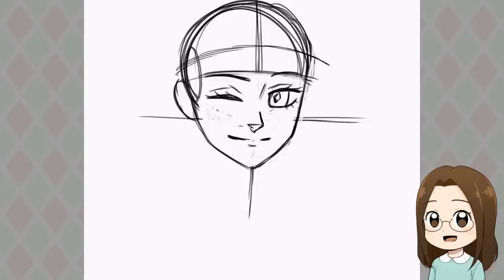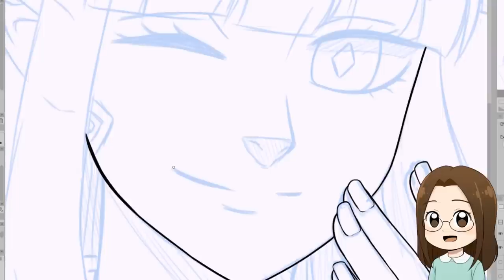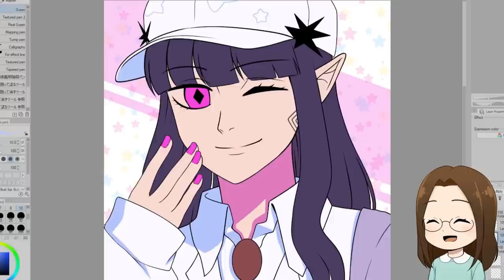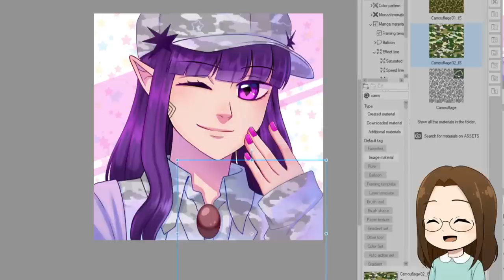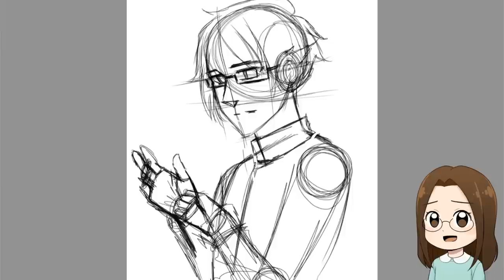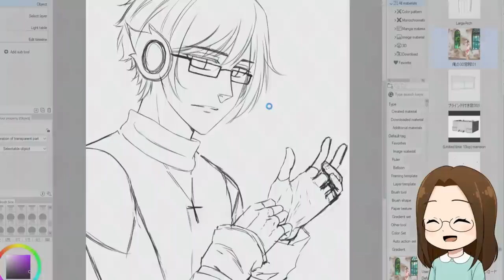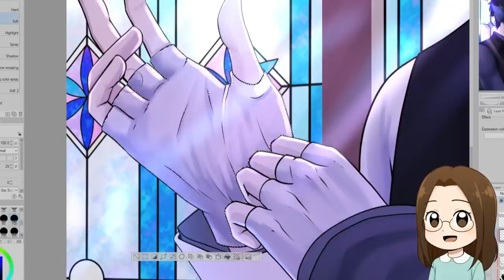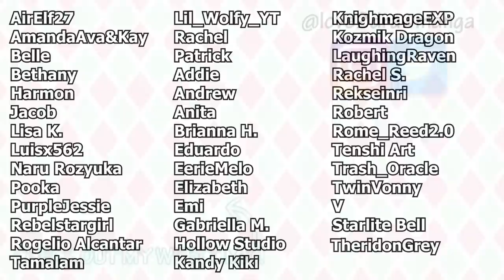I Draw Your Gacha Characters in My Art Style!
In this week's video, I am drawing my viewer's Gacha Club characters! I am drawing these original character illustrations in Clip Studio Paint. Throughout the video, I give tips on shading hair, coloring eyes, and more!

HOW TO SUBMIT YOUR CHARACTER:
If you would like to submit your Gacha OC, or Original Character, there are a few ways you can submit it.

1: Send it to . Please include the word "Gacha" in the subject of the email so I know it's a Gacha character. If it's an original character please include "OC" or "Original Character" in the Subject.

2: You can submit it on Instagram or Twitter using the hashtag.

In your post/email you need to tell me a little about the character. Like their name, age, personality, and so on.
Characters are often randomly chosen.

Serenade by Scandinavianz & Limujii
0:00 Intro | First Character
0:35 Sketch
1:16 Clean-up sketch
2:52 Line art & base colors
4:39 Trying something new - shading
6:23 Color variation
7:41 New eyelash technique
8:06 Shading hair
8:47 Finishing touches
9:50 Second character & rough sketch
11:27 Announcement & clean-up sketch
13:02 Background
14:39 Colored highlights & rainbows
15:34 Shading & blending
17:14 Eyes, glasses, finishing touches
18:02 Finished illustrations!